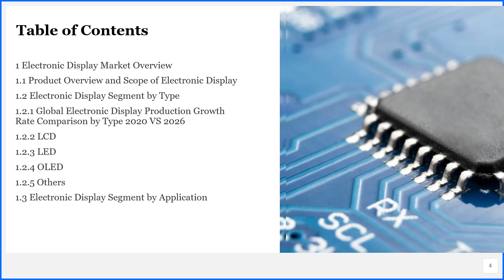Electronic Display Market Research Report 2020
Get the Free Pdf format of report click the following

The Electronic Display Market research report includes specific segments by region (country), by company, by Type and by Application. This study provides information about the sales and revenue during the historic and forecasted period of 2015 to 2026.